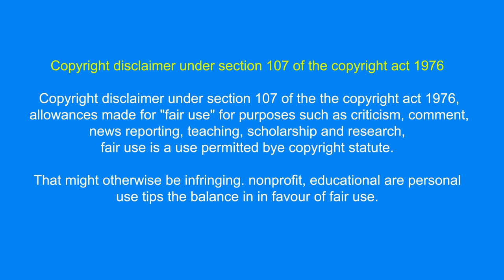బిజినెస్ ! Small business ideas! New business idea's! business ideas ! Low Investment Business Idea